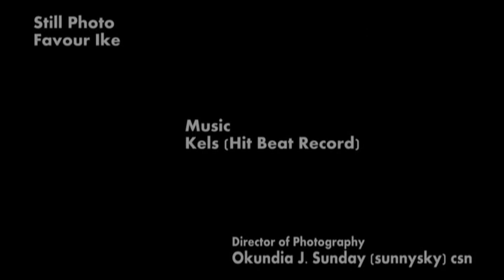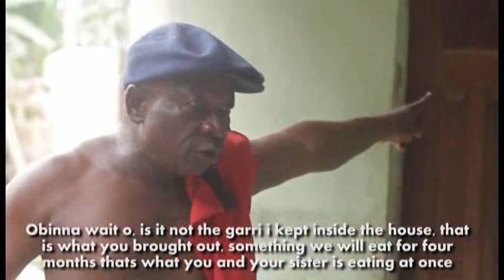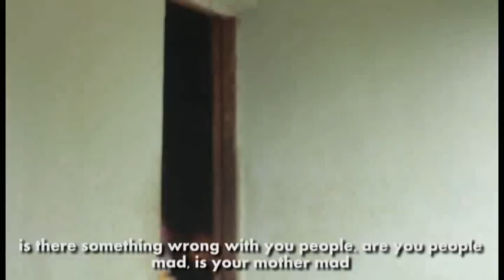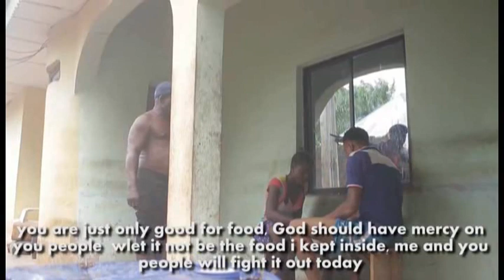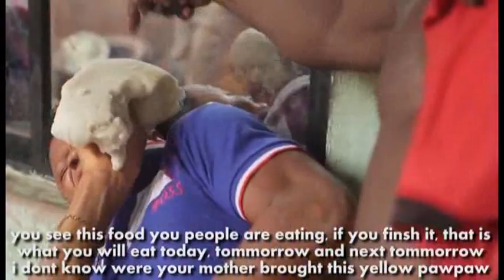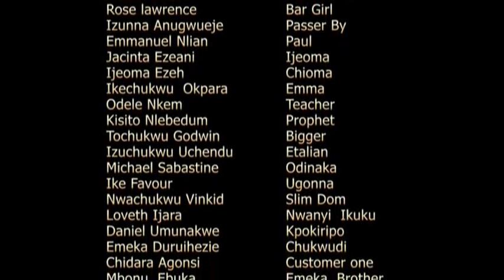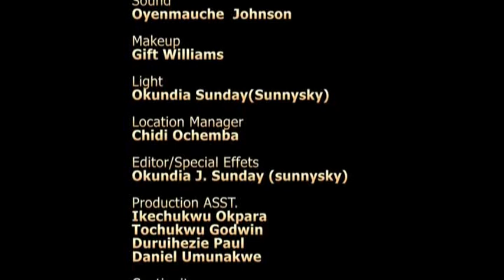Eri Eri Part 1 - Uwaezuoke's Funniest Nigerian Nollywood Igbo Movie Subtitled In English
Watch Free Hot Nigerian Nollywood Movies, Best African Cinema.

This movie is 1 to 4, See the movie as shown below ...

Other Related Movie

African Movie, Nigerian Movie, Igbo Language Movie Subtitled In English, Nollywood Comedy Movie